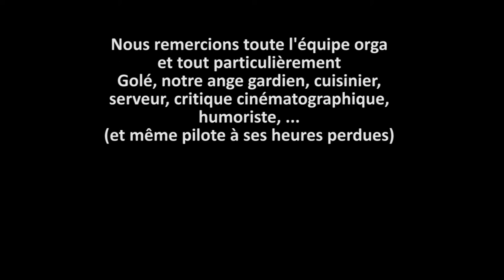LE STUDIO - C'est pas grand chose - FF1J 2014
par l'équipe LE STUDIO
Thème 2014 "L'envers du décor"